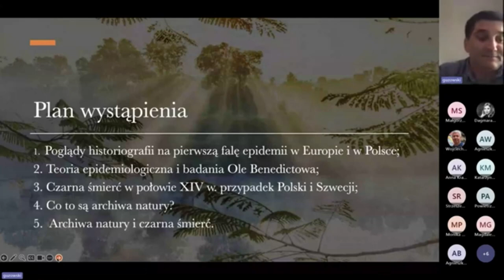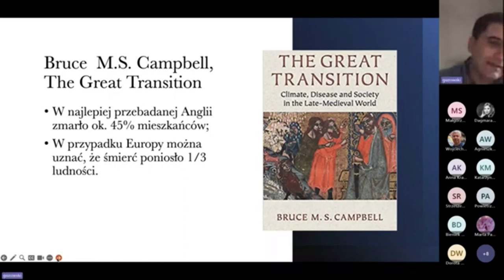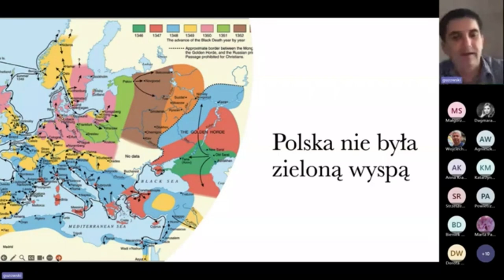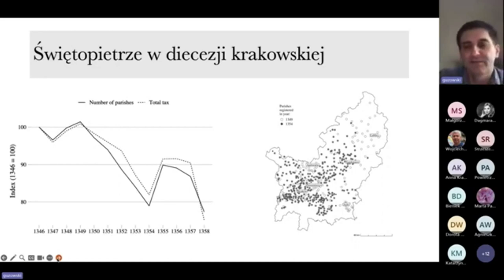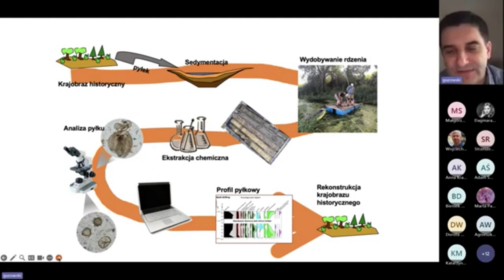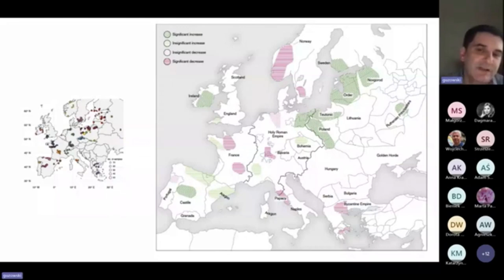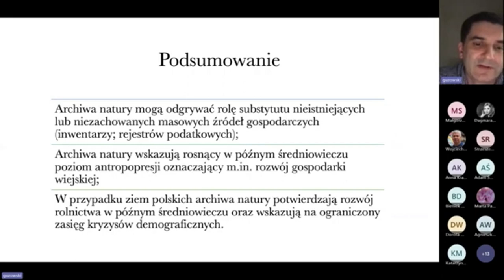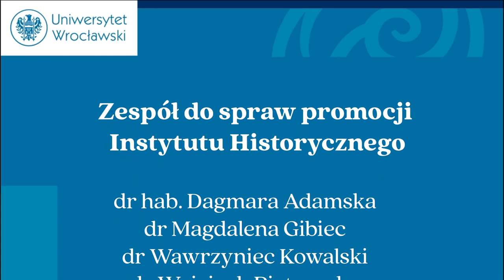Czarna śmierć w Europie w perspektywie źródeł historycznych i archiwów natury prof. Piotr Guzowski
Czarna śmierć, która zdziesiątkowała mieszkańców Europy, Azji Zachodniej i Afryki Północnej w latach 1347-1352, jest uznawana za najstraszniejszą pandemię w dziejach ludzkości. Historycy szacowali, że podczas jej trwania zmarło do 50% ludności Europy. Dziś, choć już nie mamy wątpliwości, że odpowiedzialna za chorobę była bakteria Yersinia pestis, to dane na temat demograficznych skutków dżumy oraz przyczyny rozprzestrzeniania się choroby są wciąż mało zbadane.

Badania prof. Piotra Guzowskiego z zespołem dowiodły że śmiertelność spowodowana dżumą w Europie w połowie XIV w. była bardziej zróżnicowana niż do tej pory sądzono, a teren ziem polskich był tzw. „zieloną wyspą”. Do badań wykorzystano m.in. dane pyłkowe z 261 jezior i mokradeł znajdujących się na terenie 19 współczesnych krajów europejskich (także Polski). Celem prac było ustalenie, jak zmieniała się aktywność rolnicza, także na przestrzeni setek lat przed i po pandemii. Spotkanie z prof. Guzowskim uświadamia także znaczenie zintegrowanego humanistyczno-przyrodniczego podejścia dla zrozumienia pandemii i rozpoznanie lokalnych kontekstów kulturowych, środowiskowych, gospodarczych i społecznych.